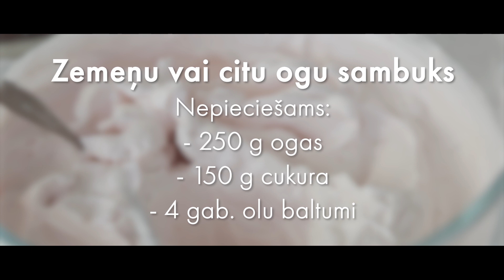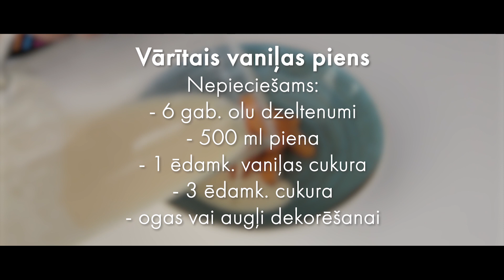Rimi Bērniem - trīs gardas desertu receptes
Vasara ir īsts desertu laiks, kad tā vien kārojas ko vieglu un gaisīgu. Rimi Bērniem gardēde Lība Smildziņa kopā ar mazo māsu ir sagatavojušas trīs desertu receptes, kuras viņām parādījusi mamma. Iedvesmojies!